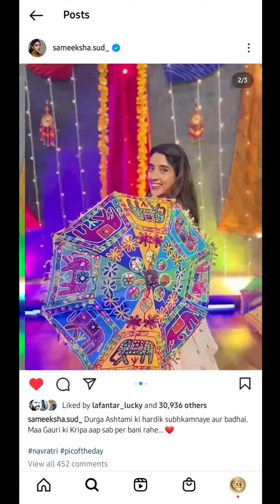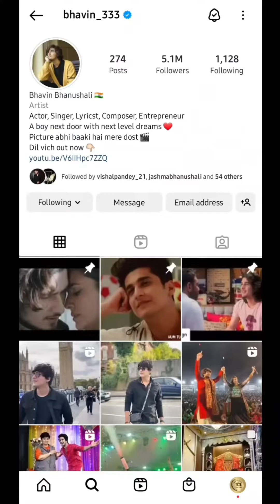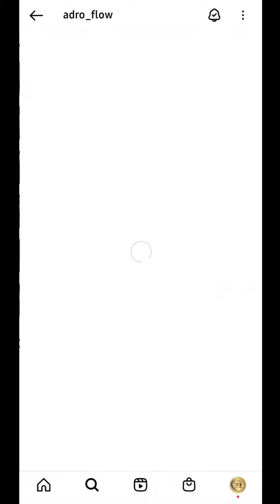TeenTigada Latest Updates Video 🔥 | Sameeksha Sud | Vishal Pandey |Bhavin Bhanushali |Adrushal Vlogs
Credit:-